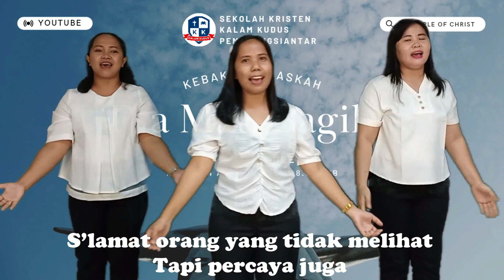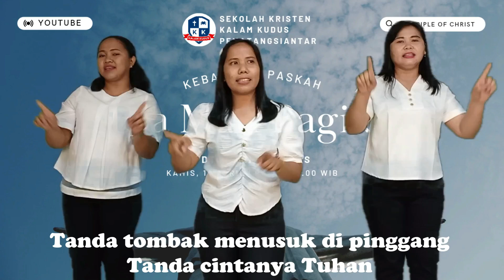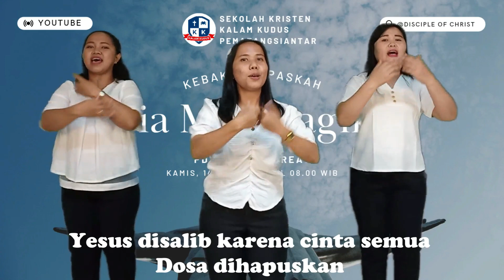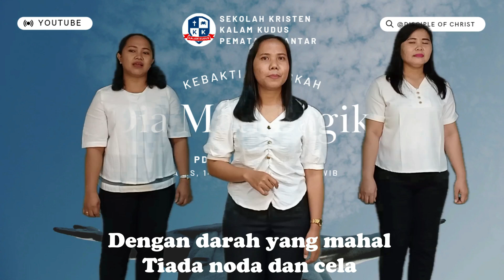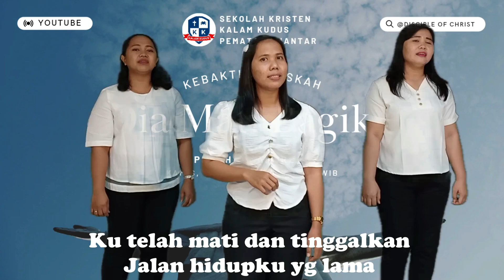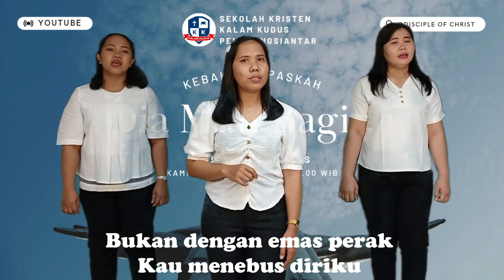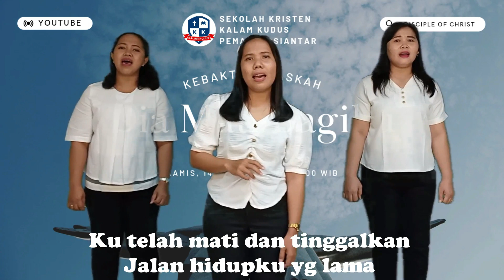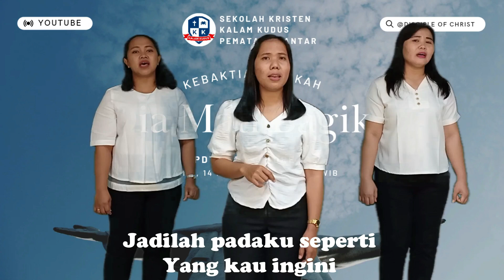Kebaktian Paskah SD Kristen Kalam Kudus Pematangsiantar (1)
Tema : Dia Mati Bagiku (Yesus Mati Bagiku)
Renungan : Pdt. Hari Andreas
Cover Pujian : Tanda Paku di Kaki dan Tangan, Yesus Disalib Karena Cinta Saya, dan Seperti Yang Kau Ingini.
Pemimpin Pujian : Ibu Wita Sialagan, Ibu Ega Lowisa Saragih & Juni Gerhana Siahaan.